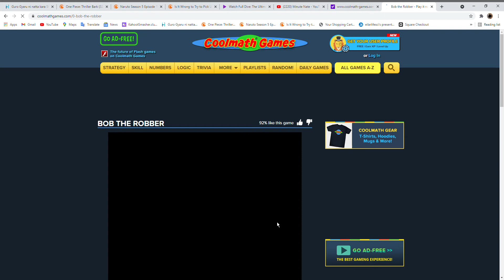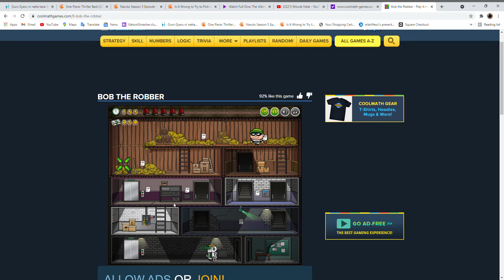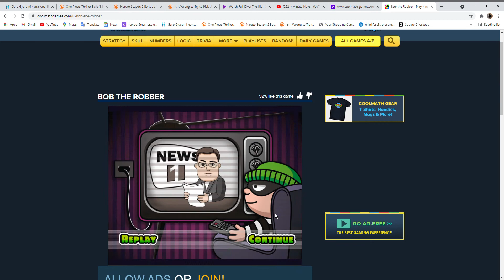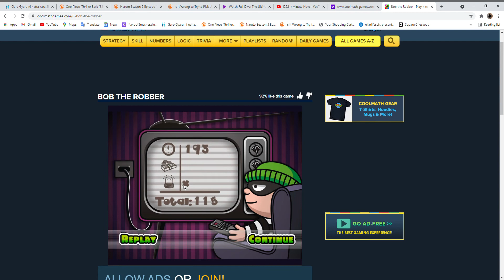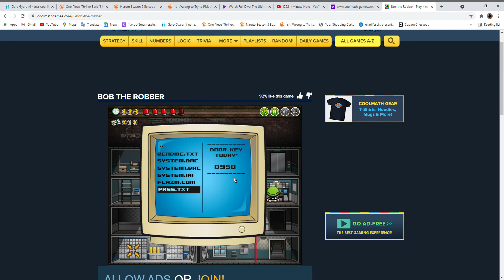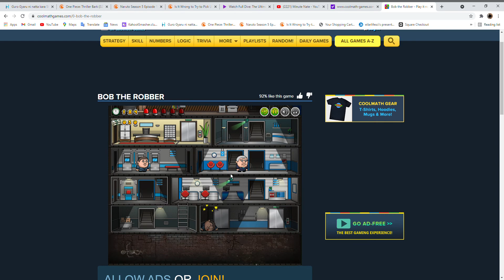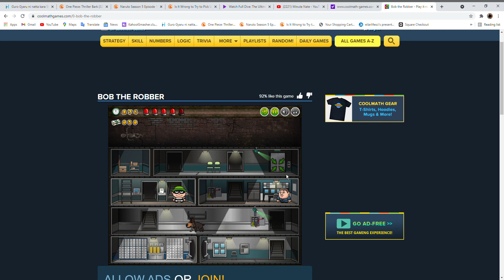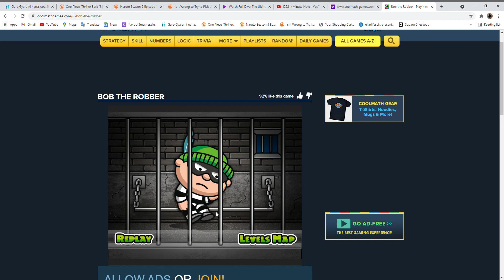Bob The Robber (World Record)!!!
this is bob the builder